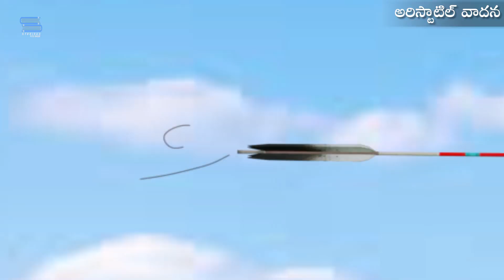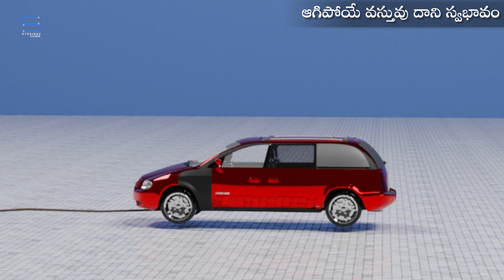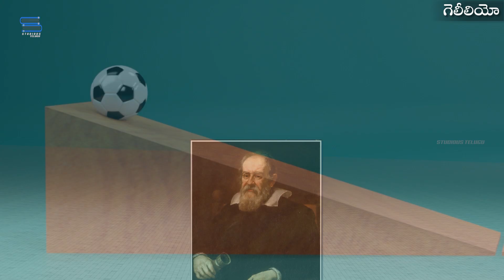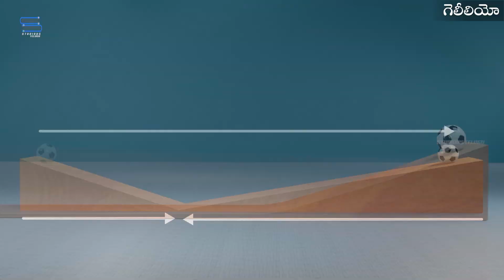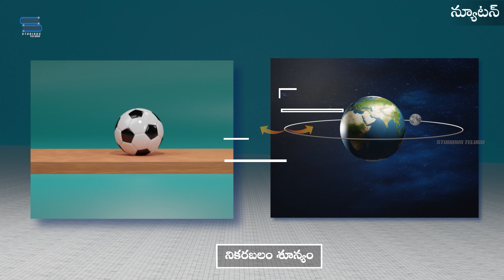గమన నియమాలు | Laws of Motion | Aristotle Galileo and Newton on Motion | Physics Class 11 | Studious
In this video you will learn about Laws of motion - Aristotle Galileo and Newton on laws of motion - Physics Class 11 - Studious Telugu

Laws of Motion. The property of an object by virtue of which it cannot change its state of rest or of uniform motion along a straight line its own, is called inertia. Inertia is a measure of mass of a body. Greater the mass of a body greater will be its inertia or vice-versa.

Newton's laws of motion are three physical laws that, together, laid the foundation for classical mechanics. They describe the relationship between a body and the forces acting upon it, and its motion in response to those forces.